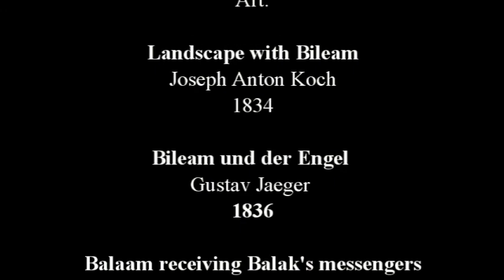Bible Character: Balaam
Bible character Balaam was a soothsayer who was recruited by King Balak of Moab to pronounce a curse over the Israelites. Balaam recognized that God had special care for the Israelites and proclaimed a blessing instead.